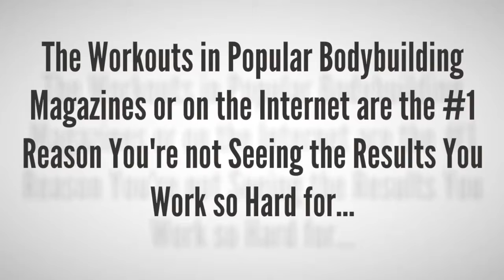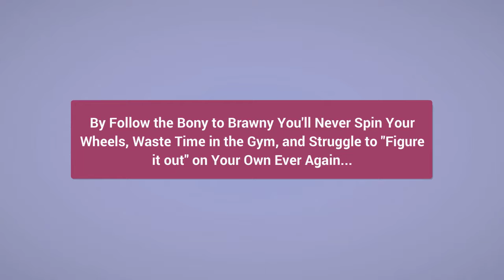Bony to Brawny - How to Build Muscle for Skinny Man?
You are a skinny guy, you want to build muscle as a professional trainer or another  guy in the gym that you join.
You follow the mass building advice of so called “fitness gurus” … but it’s murdering your chances of building any muscle…
You follow the workouts in popular bodybuilding magazines or on the inter net…
But there are the #1 reason you’re not seeing the results you work so hard for…
There are the three biggest mistakes skinny guys make when trying to build muscle…
1. Always train 8-12 reps if you want your muscles to grow.
2. Isolating muscle groups is what really gets them to grow.
3. The heavier lift, the bigger you grow.
These mistakes make you be never  able to build muscle.
You are about to discover how you can instantly triple your gains & pile on slabs of muscle without taking supplements or bulking till you’re fat… with the Bony to Brawny System.
This is the world’s most powerful training approach for skinny guys who want to pack on slabs on muscle fast.
In this system, you will discover…
1. How to use the Dynamic Volume Training to build practically on demand…
2. The #1 secret to maximizing every rep so you can triple your muscle growth starting TODAY…
3. A powerful anabolic nutrition trick that allows you to eat whatever you want…
4. The effortless muscle gaining formula to keep your body GROWING day and night…
5. The little known rep range that promotes rapid muscle cell growth to get you bigger and stronger FASTER…